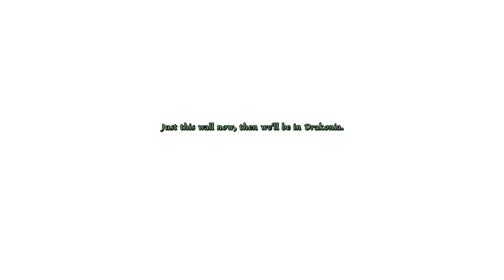Memoria [5] Dust to Dust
I feel like this game is padded out more than it needs to be. But maybe I'm just still salty about that rabbit puzzle glitching out.